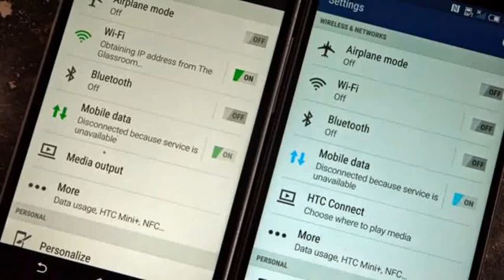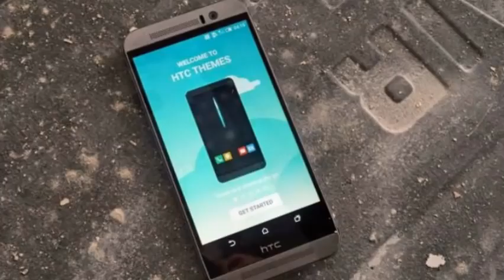HTC One M9 with Qualcomm Snapdragon 810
The HTC One M9 is a phone that didn't really have much room to innovate into, given the brand has done so much of it in the past. The One M7 from 2013 was well designed but flawed in terms of power and battery life, and the One M8 solved those issues.
HTC has repeated that again with the One M9, adding in the high end chipset du jour, the Qualcomm Snapdragon 810, to power things along.
The need for this might seem like a simple ticking the box in terms of spec (no bad thing for the smartphone phone) and with an octa-core power unit with 3GB of RAM, this phone doesn't want for grunt.

And that's borne out under the finger, with everything feeling a little snappier again compared to the mode from last year. It's clean, fast and apps are almost infallible in opening and closing.
I was hamstrung by using the One M9 in places where there was very little connectivity, which made trying to work out how fast it was in day to day use almost impossible, but when doing native tasks it flew along
The rest of the spec sheet is pretty impressive... on paper at least. The 2800mAh is pretty big indeed for HTC, a brand that usually likes to lag behind the rest of the world when it comes to battery power in its flagships.
The 20MP camera will impress (as will the Ultrapixel sensor from the phone last year now living on the front) and the BoomSound speakers are now imbued with Dolby power, for a virtual surround sound experience both with and without headphones.
I can't say I noticed much improvement in my tests, but without trying the phone with proper headphones it's hard to say whether the audiophile will enjoy the upgrade.
The HTC One M9 is excellent in terms of performance, with everything zipping along, and while it doesn't have a real headline spec like in years gone by, it does everything you'd expect it to and more. Proper LTE, carrier aggregation and VoLTE might sound like pointless titles to some, but they keep the new HTC at the cutting edge.